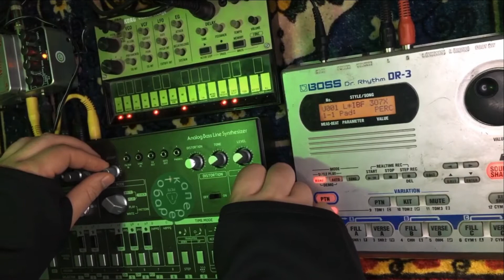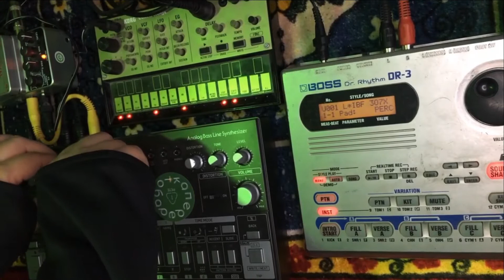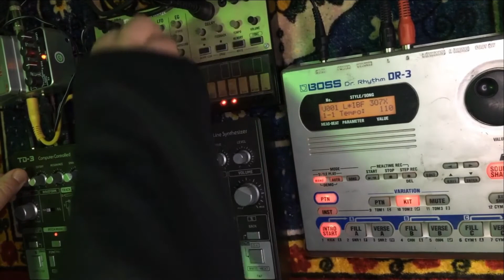une leven / John Example - azy ams une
Korg Volca Keys + Boss DR-3 + Behringer TD-3
ленивый джем 2